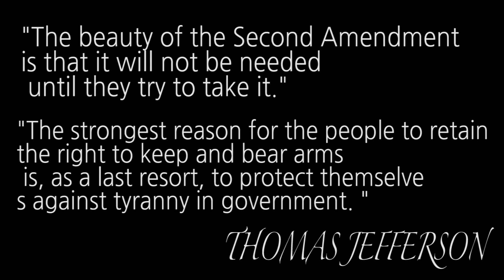Vu Doo Filmz Mista CEO "2nd Amendment"(UnOFFICIAL VIDEO)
DOWNLOAD SOMETHING LIKE A ALBUM NOW ON DATPIFF.COM

OFFICIAL VIDEO COMING SOON GRIND 2 SHINE COMING SOON

617 STAND UP AND LOOK UP